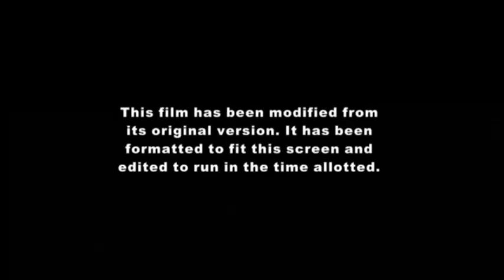WHAT IF Tron: Legacy aired on Disney Channel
This time, we have here this piece requested by @25pooney... again.